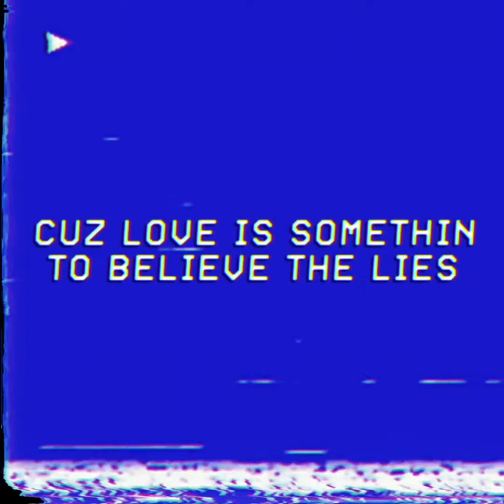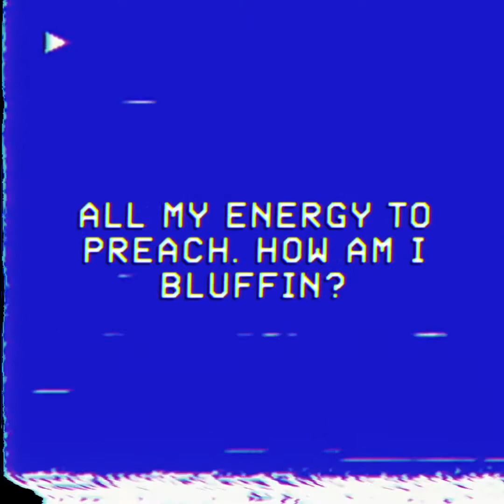Brother Ceetray: Till I die (Single) Lyrics